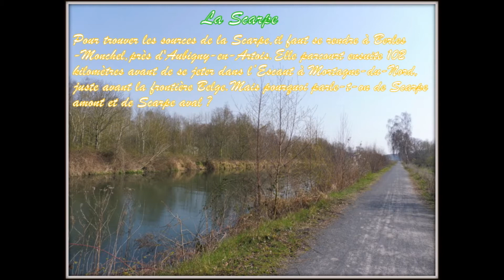Balade berges scarpe & terril Germignies Nord n°75